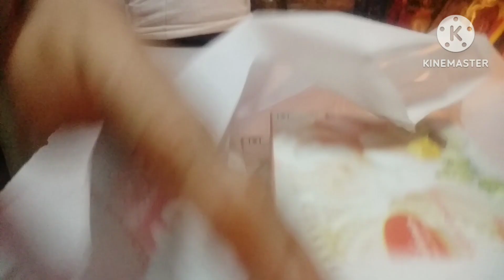मेरे बेटू का Birthday VLOG video आप लोग जरुर देखिएगा मेरे प्यारे You Tube Family